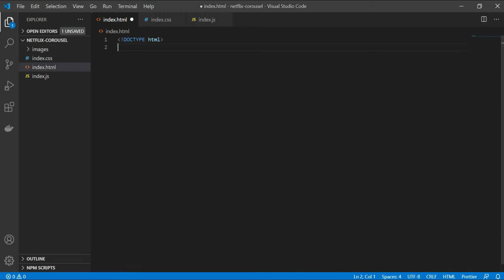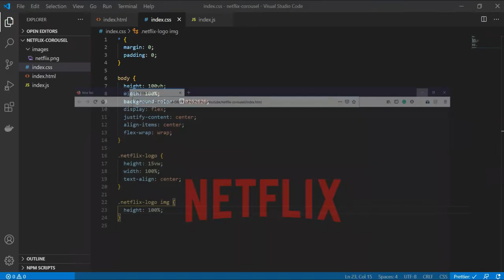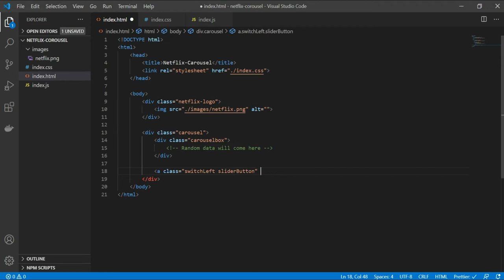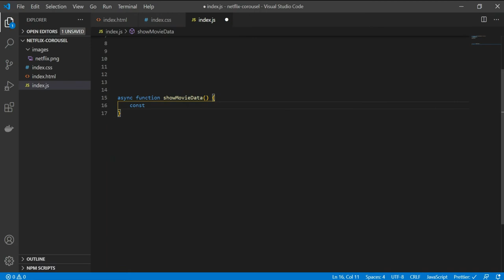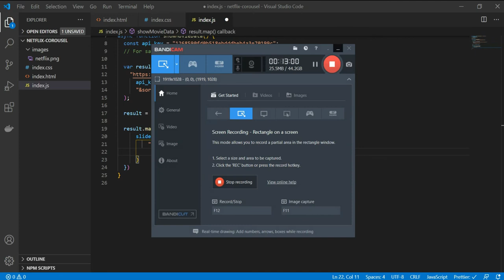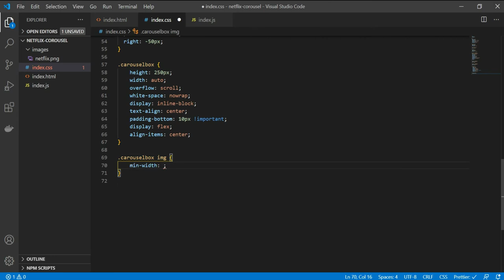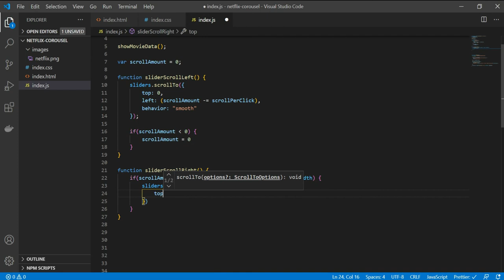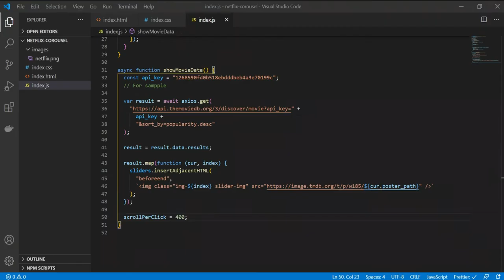Netflix Carousel - How to Make Responsive Carousel (Slider) using HTML, CSS and Javascript Tutorial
In this tutorial, you will learn to Make "Netflix-Carousel (Slider) using HTML, CSS And Vanilla Javascript ||

Tags-

HTML,
CSS,
Vanilla Javascript,
React Corona Tracker
Netflix Carousel Tutorial,
Netflix Carousel - How to Make Carousel (Slider) using HTML, CSS and Vanilla Javascript Tutorial